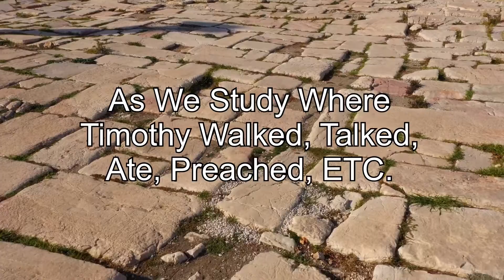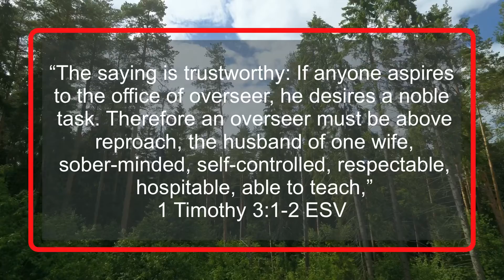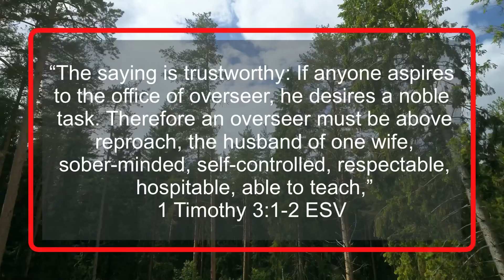1 Timothy 3:1-7